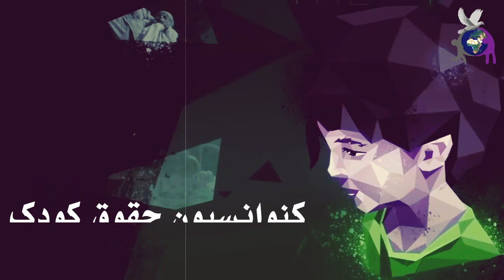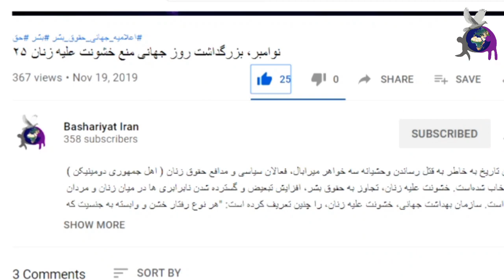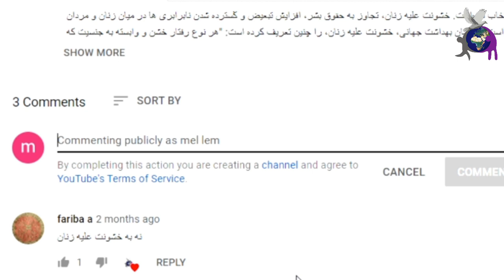کنوانسیون حقوق کودک از نگاه کودکان (زیرنویس فارسی)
کودک‌ برای‌ رشد کامل‌ و متعادل‌ شخصیتی‌ خود می‌بایستی‌ در محیط‌ خانواده‌ و در فضایی‌ سرشار از خوشبختی‌، محبت‌ و تفاهم‌ بزرگ‌ شود، با توجه‌ به‌ این‌ که‌ کودک‌ می‌بایست‌ علم و آمادگی‌ کامل‌ برای‌ زندگی‌ فردی‌ در جامعه‌ داشته‌ باشد و در سایه‌ ارزش هایی همچون صلح‌، احترام‌، بردباری‌، آزادی‌، برابری‌ و اتحاد که‌ درمنشور حقوق بشر سازمان‌ ملل‌ اعلام‌ شده‌، رشد نماید لذا در همین راستا فیلمی از زبان کودکان ایرانی درباره  حقوق کودک توسط کارگروه رسانه کانون دفاع از حقوق بشر در ایران تهیه شده است و از تمام والدین دعوت به عمل می آید تا با مشاهده این فیلم، با گوشه ای از حقوق ذاتی کودکان که در کنوانسیون حقوق کودک به آن اشاره شده است آشنا شوند و برای احقاق این حقوق تلاش کنند.

تدوینگر: ملیکا احمدی سبزواری
Editor: Melika Ahmadi Sabzevari
نویسنده: طاهره خطی دیزآبادی
Writer: Tahere khati Dizabadi
بازیگران: رایبُد رضایی – یوکابُد رضایی
Actors: Raybod Rezaei_ Youkabod Rezaei
مشاور: رزا جهان بین
Consultant: Roza Jahanbin